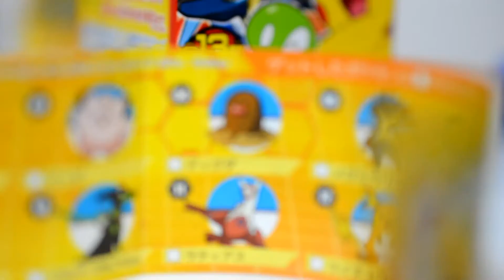2 Japanese Surprise Egg Opening | Furuta Choco Egg Unboxing | Kawaii Kids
In this Kawaii Kids youtube video,  a 3 year old girl opens and unboxes two Japanese version of Kinder eggs (aka Choco Eggs) manufactured by a Japanese candy company named Furuta. This Japanese surprise egg is a special edition that includes Pokemon toys inside.

and various music by Green Orb

Equipments:
Camera: Nikon DSLR D7000

Lens: Nikon AF-S Micro Nikkor 40mm

Mic/Lavalier: Movo WMIC50 Wireless Microphone

Lighting: LimoStudio Softbox Lighting Kit